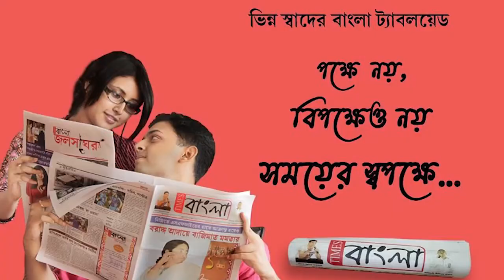মাইথন ড্যাম্পের অধিকাংশ দোকানে পুলিশের অভিযান, বাজেয়াপ্ত মদের বোতল